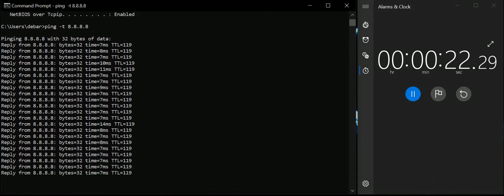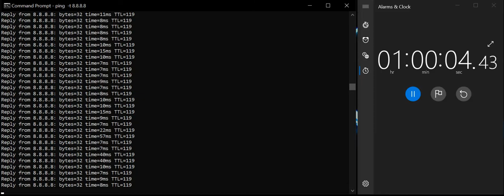1 hour cmd ping test | Airtel Xstream Fiber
Pc Parts: -

1 hour cmd ping test | Airtel Xstream Fiber